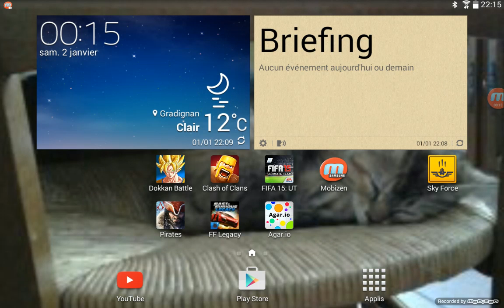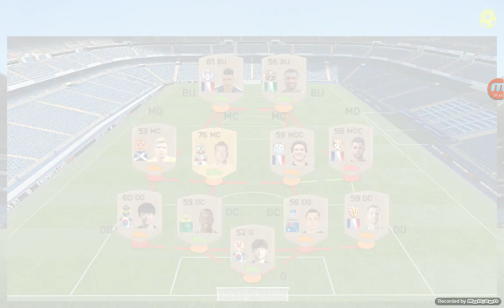Video decouverte sur Fifa 15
Video decouverte de fifa 15 sur tablette ! Likez et abonné-vous si les videos que ne fais vous plaise et je vous dis à la prochaine pour une nouvelle vidéo!